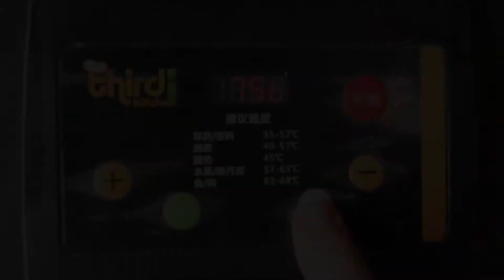Homemade Mango Fruit Roll Ups - Healthy Thai Fruit Leather Recipe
These mango fruit roll ups are all fruot and no sugar for a healthy snack that's chewy and great for kids lunchboxes as well as for your enjoyment.

Kids aren't really into eating fruit and vegetables unless it comes in the form of a chewy snack. These mango rollups look like sweets and yet are much healthier without too much sugar.

You know how some kids like sour sweets and others like the sweetest things, well the addition of a little lime and the mysterious tamarind paste will hgave them guessing over taste.

Instead of liquorice strings see of they take to fruit roll ups instead.

You can make them with a dehydrator or an oven if it has a low temperature setting and they are really easy.

Hands on time is quite short though they need to stay awhile to dehydrate.

Try them - they're great!

I really hope you give my recipe a try and look forward to reading your comments.